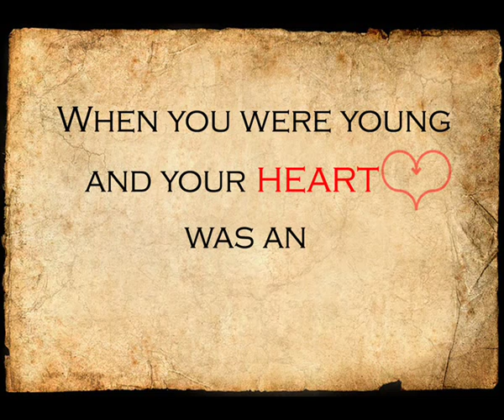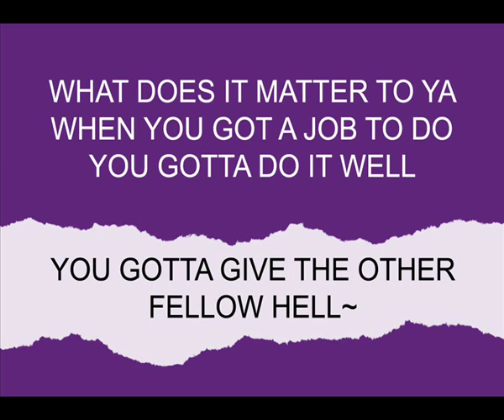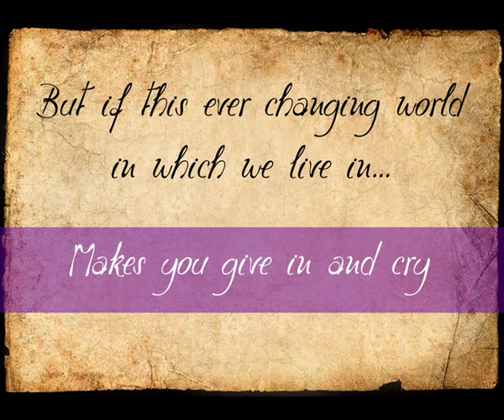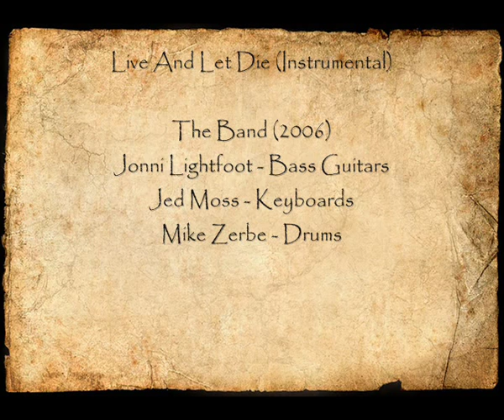Air Supply - Live And Let Die [Live Audio Instrumental ft. Jonni, Jed and Mike]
A rare cover of Air Supply's "Live And Let Die", performed at Atlantic City last 2006 featuring Jonni Lightfoot (Bass guitars) and past members Mike Zerbe (Drums) and Jed Moss (Piano/Keyboards).

You can sing along if you want to. Lyrics are provided on screen. :)